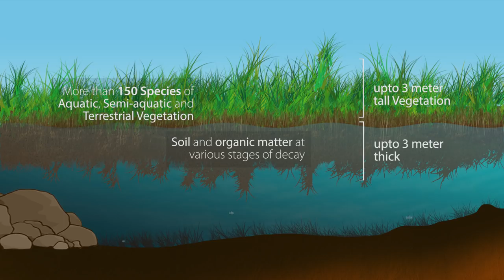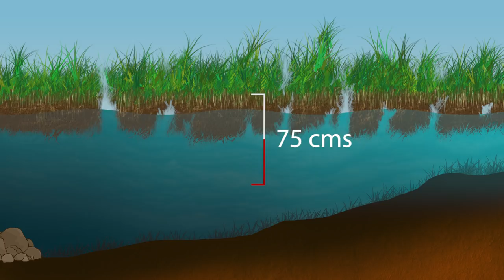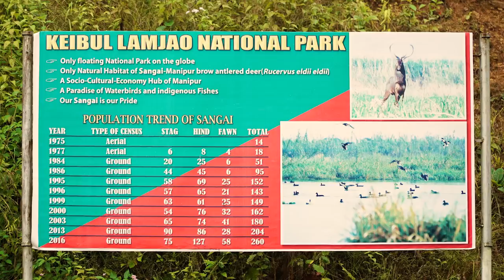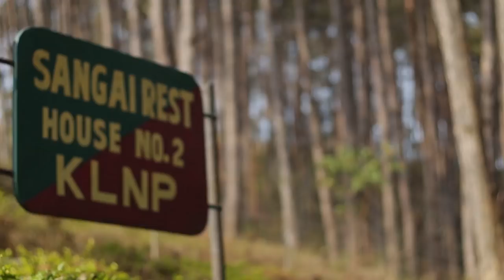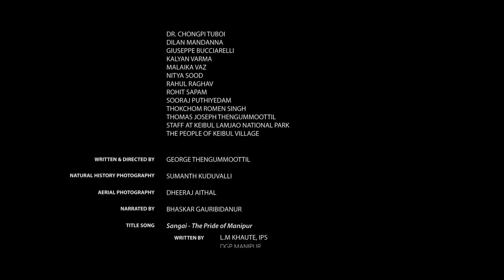Keibul Lamjao Floating National Park - The Return of Sangai - Dancing deer, Loktak lake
Official film of Keibul Lamjao National Park, the only floating national park in the world naturally grown over Loktak Lake in Manipur - the largest freshwater lake in North east India.

Story of how Keibul Lamjao National Park, the only floating National Park in the world, located in Manipur, India could secure the population of once declared extinct deer Sangai (Rucervus eldii eldii /brow antlered deer) or the dancing deer, of Manipur, also known as the pride of Manipur.

Chapters
00:00 Introduction
00:50 Title : The Return of Sangai
01:01 Introduction to Manipur
01:30 The Loktak Lake
02:22 What is Phumdi
03:02 Keibul Lamjao
03:46 Sangai and Keibul Lamjao National Park
06:14 The new challenges
07:28 The new solutions and results
09:07 Visitors and Eco-tourism
10:10 Credits

Sangai was declared extinct, but later rediscovered and the work of the forest department and villagers helped in securing the population of Sangai.

The loktak lake is the largest freshwater lake in north east India and the people of Manipur are directly or indirectly dependent on the lake. Keibul Lamjao National Park floats on the southern side of the lake and is the only floating National Park in the world.

■ ■ Film Festivals
■ India Heritage Walk Festival, 2018
■ SEFF - Smaragdni Eco Film Festival, 2018
■ Kadakam Forest and Wildlife Festival, Palakkad, 2018
■ Kirloskar Vasundhara International Film Festival, 2019

■ ■ The Story
In the far reaches of North East India, lies a place, so hidden, that few have heard about. A realm of waterways, and floating meadows.

Indeed, a unique environment, essential to both the people who live around, and the wild animals, that share it.

This, is the story of the only floating national park on our planet, and the only home to an endangered deer subspecies, that has made a remarkable comeback from the brink of extinction.

Shri N. Biren Singh
Hon'ble Chief Minister, Manipur

Shri Th. Shyamkumar
Hon'ble Minister, Forests & Envt., MAHUD, Hort. & SC, Manipur

Shri Shambhu Singh, IAS
Addl. Chief Secretary, ForestS & Envt., Manipur

Shri Kereilhouvi Angami, IFS
Principal Chief Conservator of Forests and HoFF, Manipur

Shri DJN ANAND, IFS
Principal Chief Conservator of Forests (WILDLIFE), Manipur

Shri ANURAG BAJPAI, IFS
Chief Conservator of Forests, Manipur

ARUN RS, IFS
Forest Department Manipur

VINOD KUMAR DK, IFS
Forest Department Manipur

Nirmala Chanu
Forest Department Manipur

L Biramangol Singh
Forest Department Manipur

FILMING EQUIPMENT
Felis Creations Pvt. Ltd.

THANKS TO

Adarsh NC
Dr. Chongpi Tuboi
Dilan Mandanna
Giuseppe Bucciarelli
Kalyan Varma
Malaika Vaz
Nitya Sood
Rahul Raghav
Rohit Sapam
Sooraj Puthiyedam
Thokchom Romen Singh
Thomas Joseph Thengummoottil

Staff at Keibul Lamjao National Park
The People of Keibul Village

George Thengummoottil

NATURAL HISTORY PHOTOGRAPHY
Sumanth Kuduvalli

AERIAL PHOTOGRAPHY
Dheeraj Aithal

NARRATED BY
Bhaskar Gauribidanur

TITLE SONG

Sangai - The Pride of Manipur

      Written By        L.M Khaute, IPS, DGP Manipur
      Performed By      Lourembam Bedabati, Pushparani Huidrom
      Composed By     Jeeten Kumar Naorem
      Directed By          B Maisnam
      Produced By        Akoijam Family (Mongsangei)
                                    BM Production, Dreams Production
                                    Tantha Entertainment Pvt Ltd

MUSIC

Ocean Odysey  by  Al Lethbridge (PRS)
Dark Piano  by Al Lethbridge (PRS)
Heartbreak  by Al Lethbridge (PRS)
Memory Waltz  by Stewart Winter, Joseph Saba
Heavy rainfall  by Bergersen, Thomas
Noose By Ashford  by  William, Joel, Michael
Widow's walk  by Dwyer, John Carlo, Mendelsohn, Ronald Alan

The film was released during the Sangai Festival 2017.